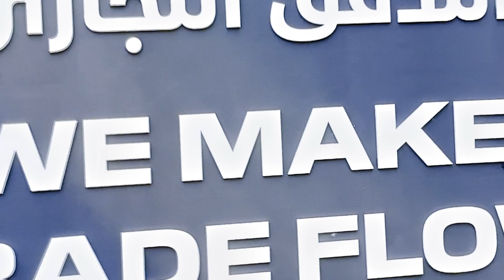Make Your Brand Pop: Try iBoothMe’s Engaging Claw Machine At Events!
Engage & Impress: iBoothMe’s Customizable Claw Machine for Events!

Hi everyone, Welcome to the iboothme Channel.

Looking for an unforgettable brand activation? Try iBoothMe’s Claw Machine! Recently used by DP World to attract over 800 participants in just 48 hours, this machine is fully customizable for your brand.

Start with a branded video, add some quizzes, then let the claw create buzz. It’s all about fun, engagement, and making your brand memorable.

📸 Make your event unforgettable with a PartyBox photo booth – affordable and perfect for any celebration!

- Tailored to Your Brand: Customize the claw machine with your brand's colors and logos in the software and hardware.
- Direct Engagement: Kick things off with a branded video. It's your elevator pitch - engaging and direct. Guests register their details, diving straight into what you're all about.